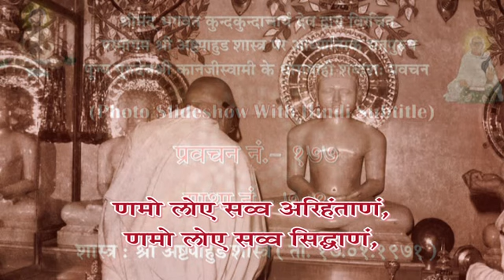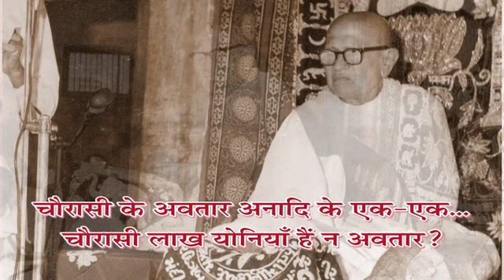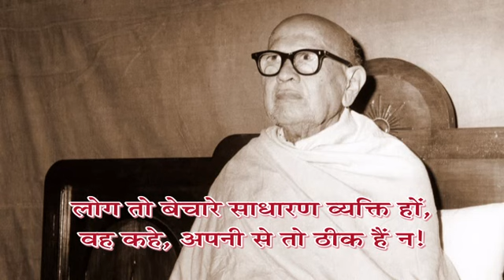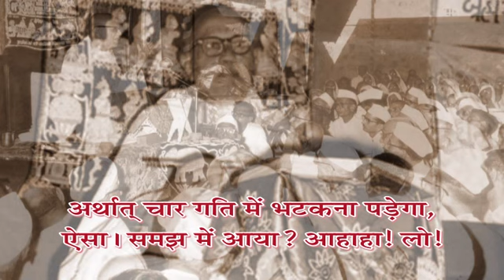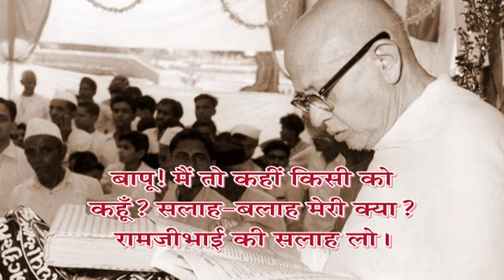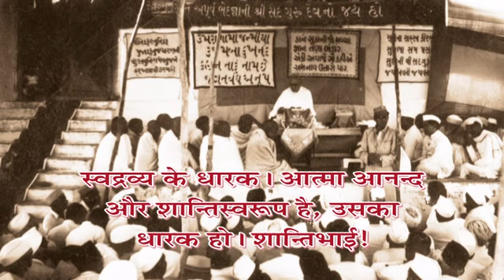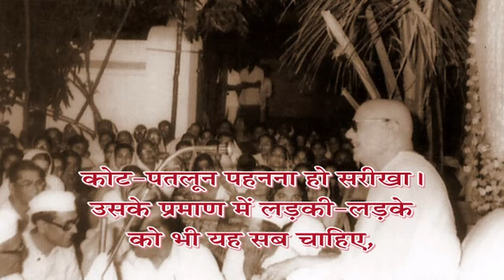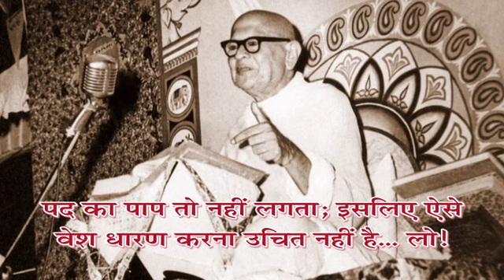Adhyatma Vani - Prav. No.177 on Shree Asthpahud Shastra, Shlok:7-9 by Pu.Gurudevshree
आचार्य कुन्दकुन्दस्वामी विरचित श्री अष्टपाहुड(भावपाहुड) शास्त्र पर पूज्य गुरुदेवश्री कानजीस्वामी के भाववाही प्रवचन...